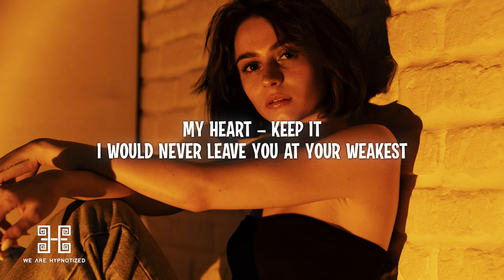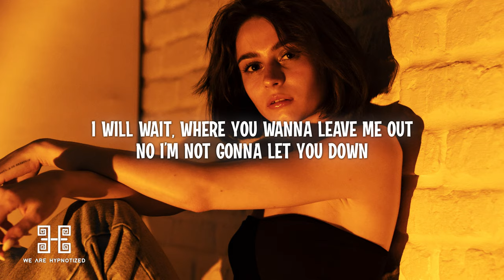DVBBS, Gabry Ponte - Let You Down (feat. Sofiloud) Lyrics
Lyrics:
[Verse]
No more secrets
No more picking up the missing pieces
My heart, keep it
I will never leave you at your weakest

[Pre-Chorus]
When you're drowning in the silence
And you're giving off the fire with demons talking
This talking
You know that I'll be here and

[Chorus]
Not gonna let you down
Let me stay, promise you'll be safe and sound
Cause I'm not gonna let you down

[Drop]
I will wait, where you wanna leave me out

[Verse]
No more secrets

[Pre-Chorus]
When you're joining in the silence

dvbbs gabry ponte - let you down (feat. sofiloud)